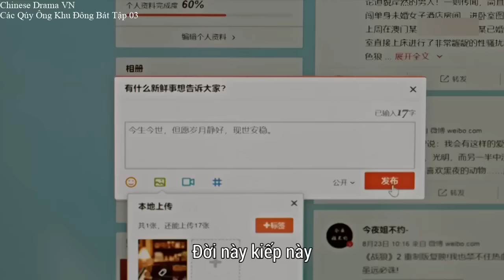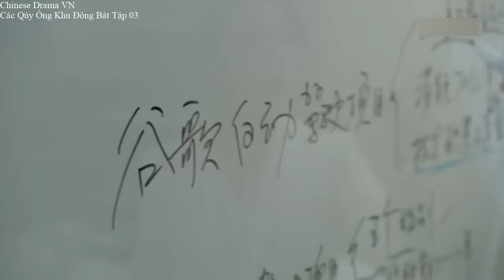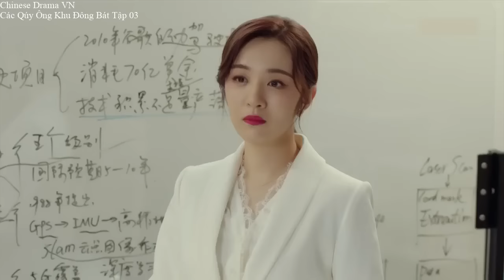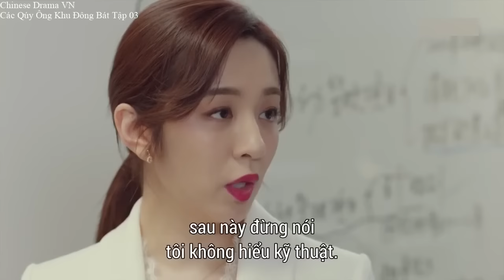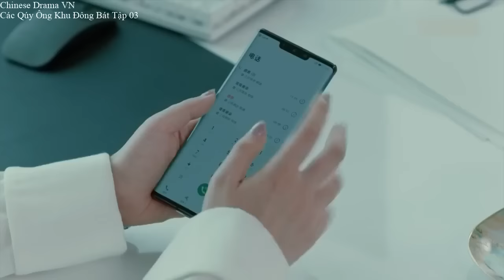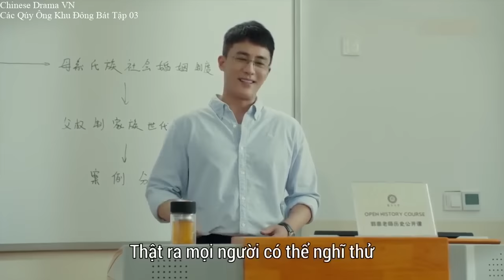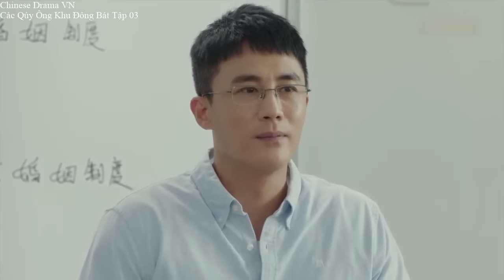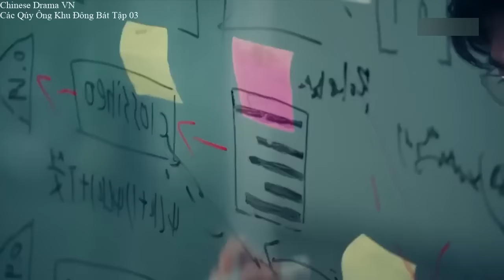Các Qúy Ông Khu Đông Bát | Tập 3-Phim Tình Cảm Lãng Mạn Siêu Hot 2023